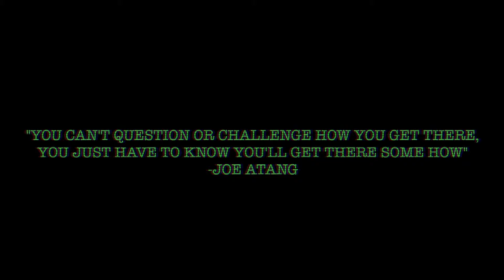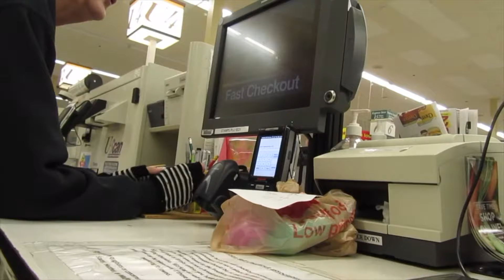Rejection Therapy Challenge Day 3 | Staff Huddle Challenge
Day 3 was great. Its going to get more interesting along the way. I can already tell.

Your comments are my oxygen, so please take a second and say ‘Hey’ ;).